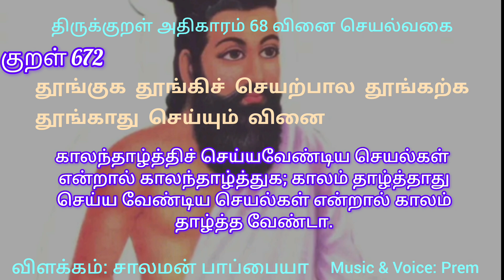குறள் 672 | தூங்குக தூங்கிச் செயற்பால தூங்கற்கதூங்காது செய்யும் வினை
குறள் 672:
தூங்குக தூங்கிச் செயற்பால தூங்கற்க
தூங்காது செய்யும் வினை
இப்படியும் கேட்கலாம் திருக்குறள்!
பிழைகள் இருந்தால் மன்னிக்கவும்!